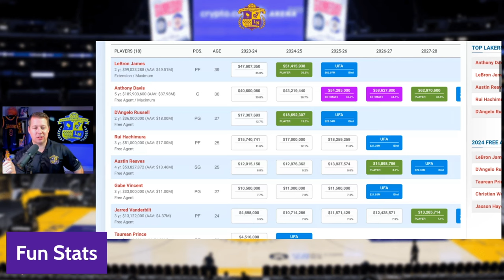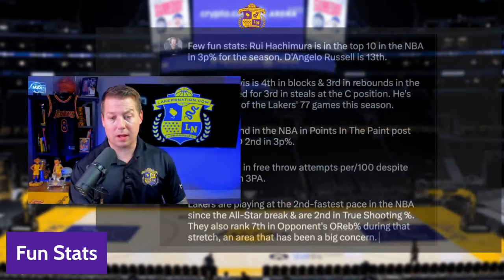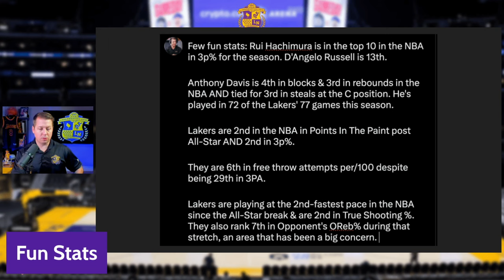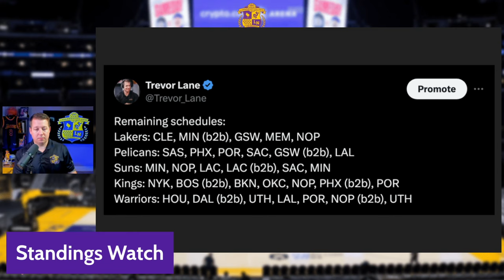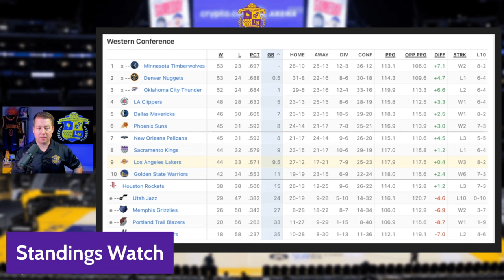How Good Are The Lakers Really?, Opportunity To Move Up, Jarred Vanderbilt, Playoff Rotation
The Lakers have been playing better basketball of late, taking 8 wins in their last 9 games. But how good are they really? Some stats shed some light on what is going right for the team. Plus, Jarred Vanderbilt's possible return, the Playoff rotation and more with Trevor Lane...